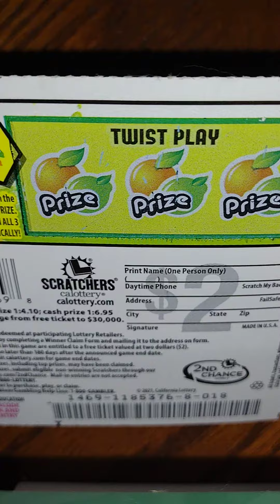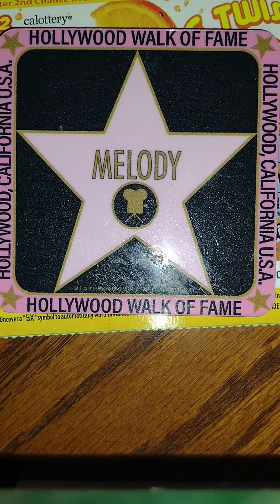Scratcher Ticket Time with Orange Twist Number 18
scratching the lotto. play responsible and reasonable. this is the orange twist.